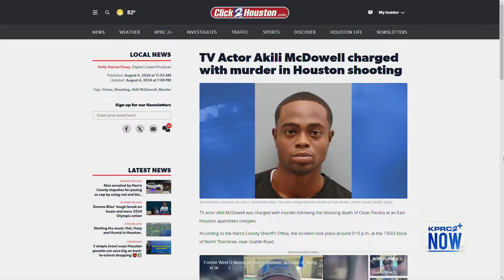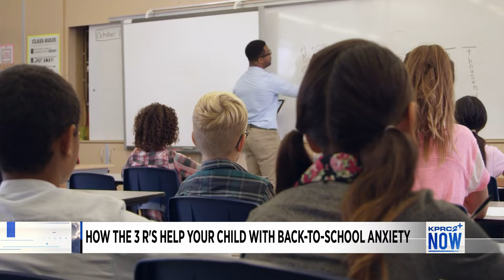What are the 3 R's and how can they help my children going back-to-school?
Tiffanie Williams-Brooks, Licensed Counselor with the Harris Center, talks about the 3 R's and why they are important to helping children dealing with back-to-school anxiety.